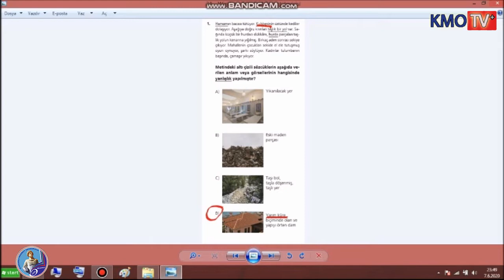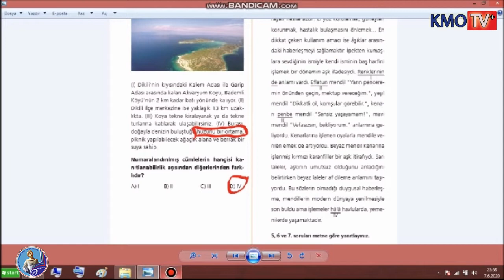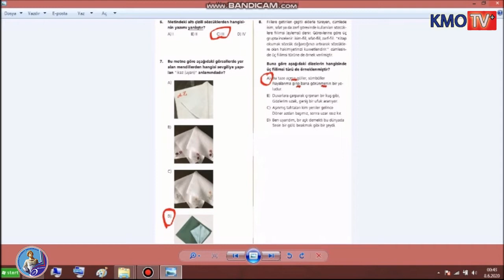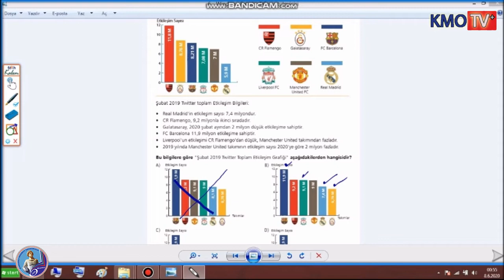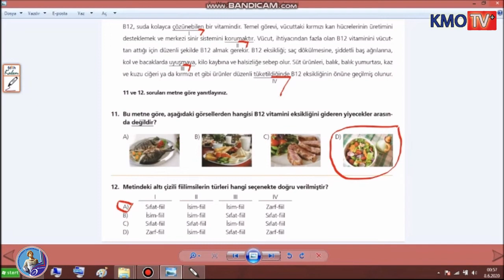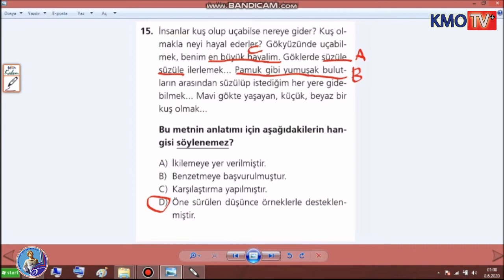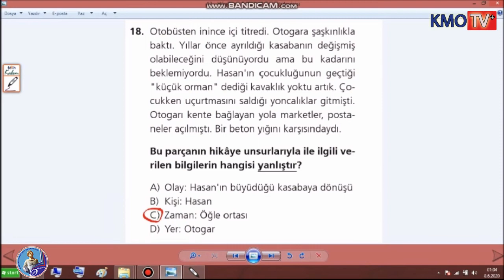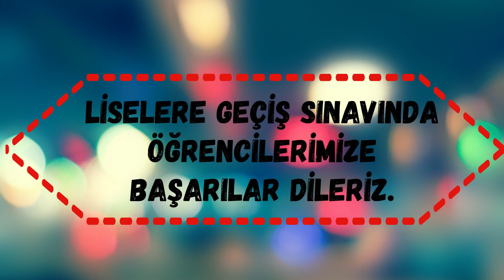Deneme 5 - Türkçe - Sorular ve Çözümleri - LGS